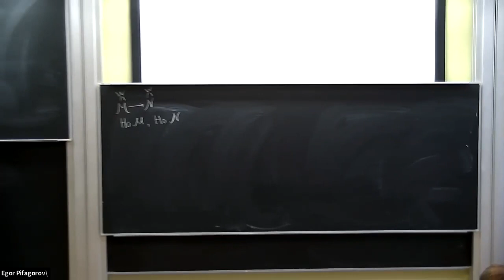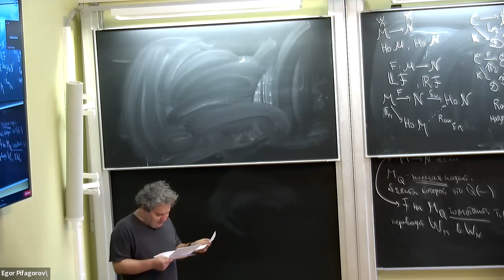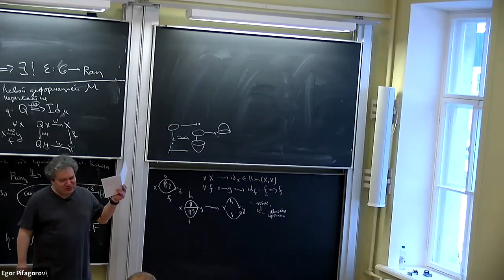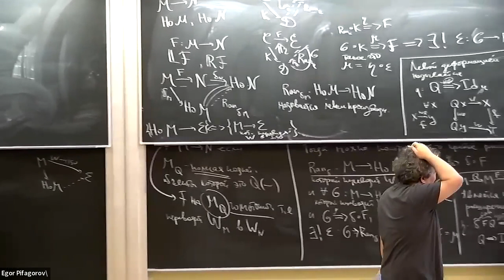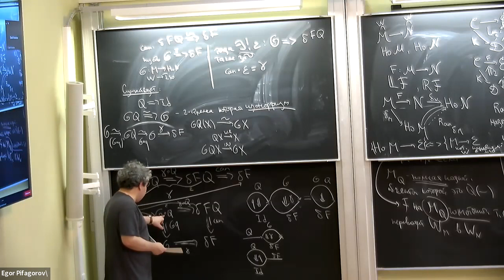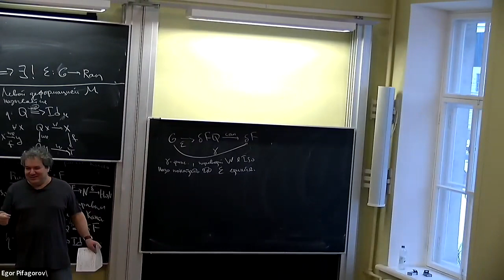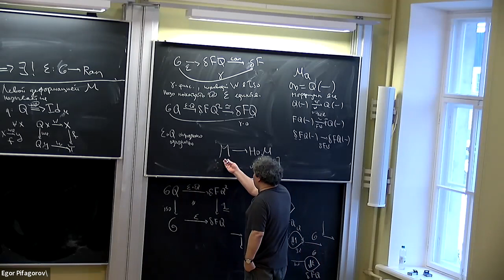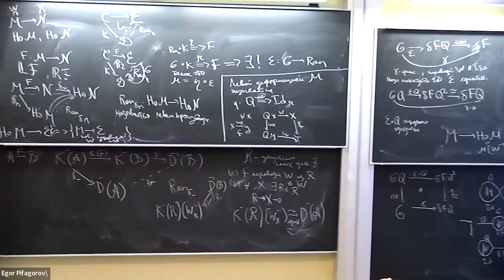Б.Б. Шойхет, "Некоммутативная геометрия и теория деформаций" 12 17.12.22